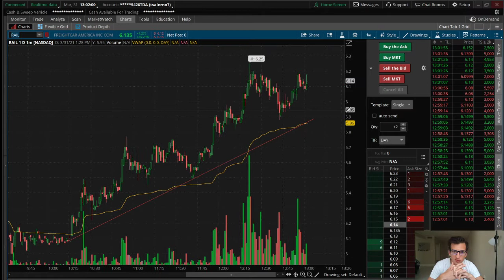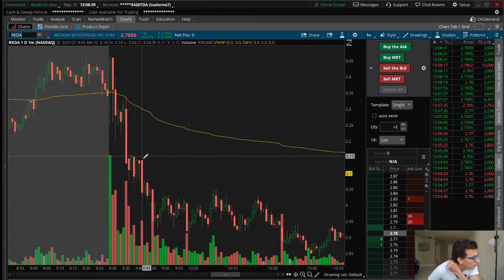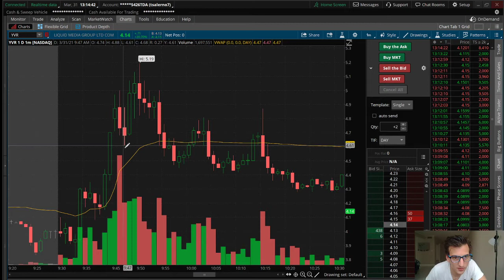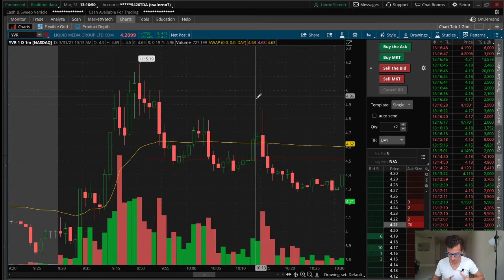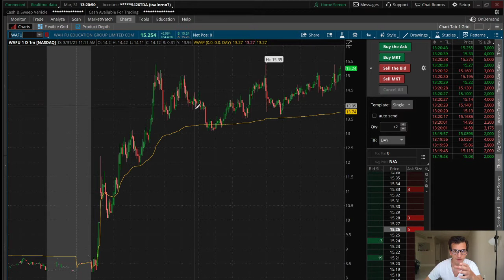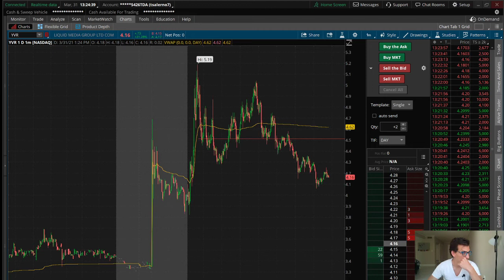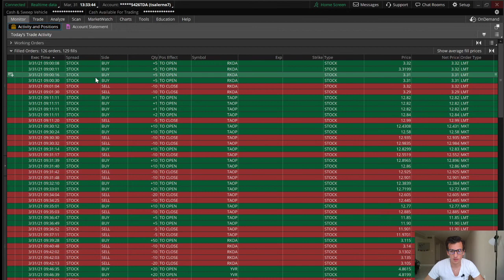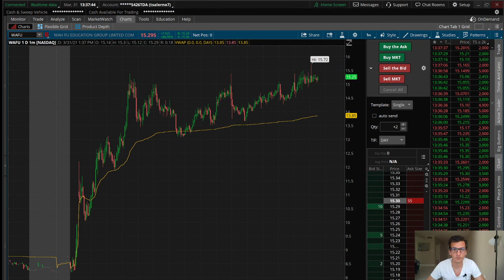YVR WAFU Profitable Dip Buying Opportunities - Trade Review